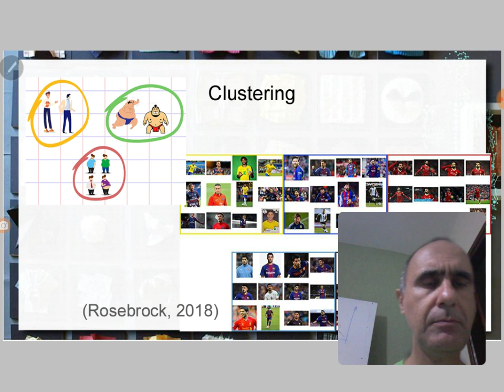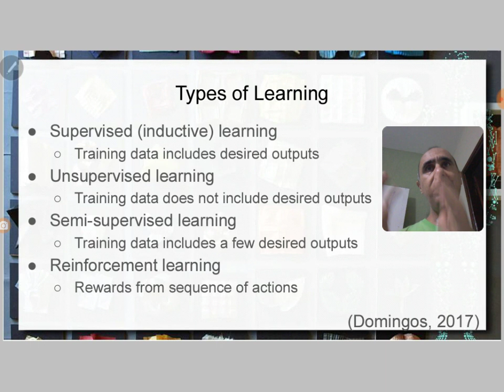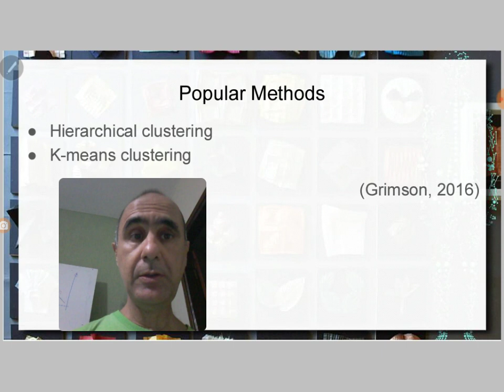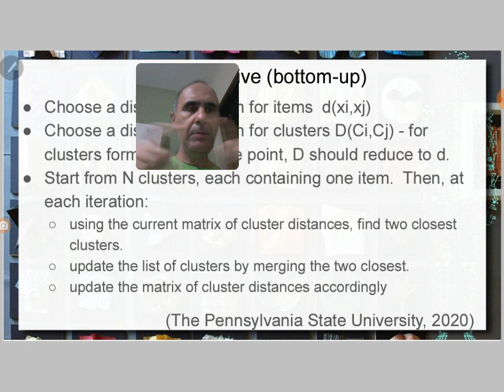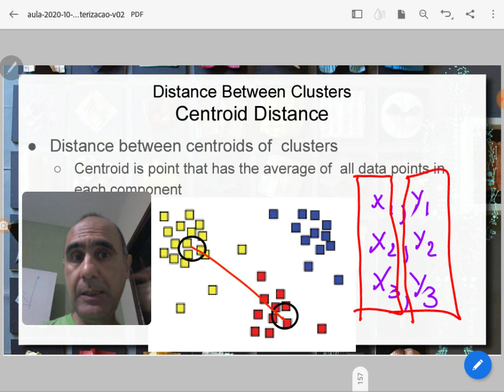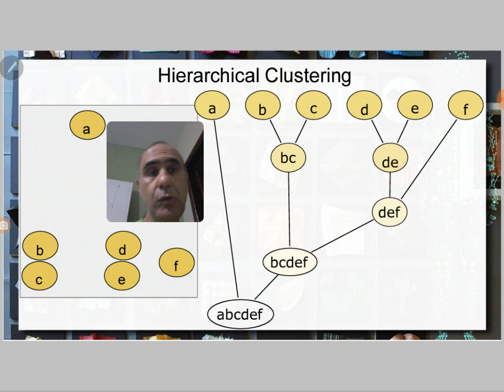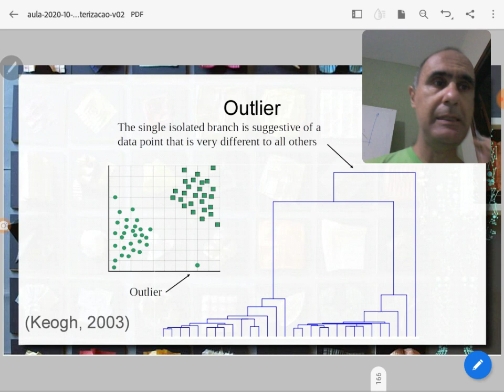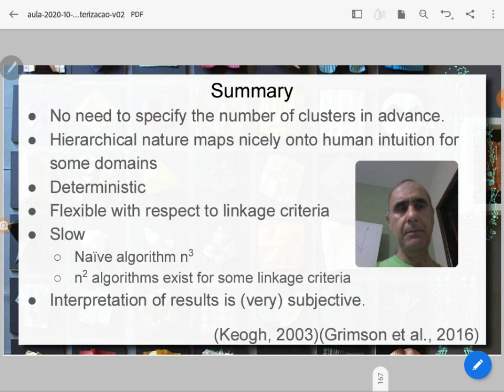Clusterização e Técnica Hierárquica - Ciência de Dados / Cenários de Pandemia 2020.2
Introdução ao conceito de clusterização no contexto de mineração de dados. Tipos de clusterização: hierárquica e por particionamento. Classificação hierárquica bottom-up. Distância entre clusters: mínima, máxima e centróide.

Interpretação de um dendrograma e análise da clusterização hierárquica e possíveis outliers.